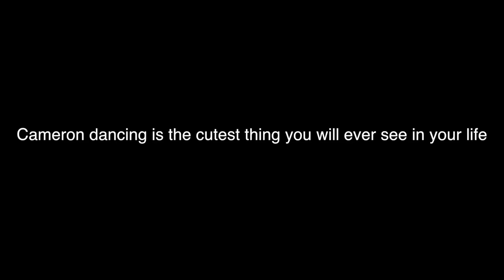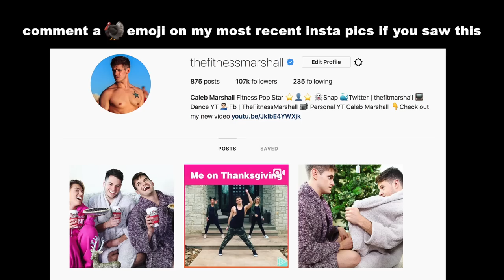CAMERON FREAKED OUT ON THANKSGIVING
Best vlog camera
Portable vlog camera
Dance video camera
Lens for dance videos
Mic Kit